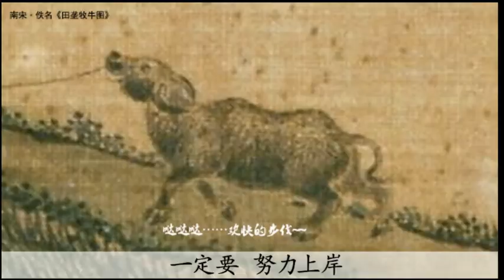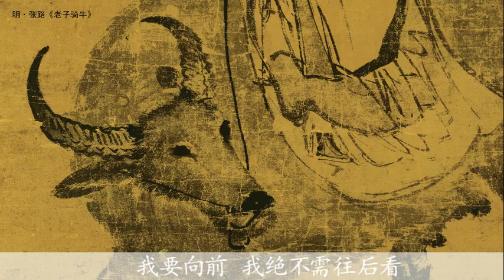中国名画中的牛 | 一头牛的新年愿望 | Wishes of the Year of the Ox | The Ox in Chinese famous paintings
2021年中国的牛年新年就快要到啦！经历了2020年的蹉跎时光后，新的一年中，化身为小牛的我们会有 哪些新的理想和愿景呢？？在小视频《一头牛的新年愿望》中，这头小牛许下了几个可爱的新年愿望， 让我们一起来看看都是什么吧！
牛作为力量和胜利的象征，在中国具有非常吉利的寓意。据说，新年遇见牛，会给我们带来意想 不到的好运哦！~快来摸摸视频中的小牛，沾一沾小牛们的福气吧！！

视频中这些可爱的小牛来自中国从古至今的多幅名画，以及现收藏于故宫博物院的来自英国的一件珍贵文物，具体包括：
唐，韩滉《五牛图》(00:16, 00:21, 00:25, 00:29; 01:03, 01:23, 02:07, 02:14)；
南宋，李唐 《耕耘图》(01:01)；
南宋，李唐《牧牛图》(01:28)；
南宋，佚名《田垄牧牛图》(01:06, 01:08)；
宋，佚名《柳荫牧牛图》(01:43, 01:45, 02:28, 02:47)；
宋，佚名《牧牛图》绢本(00:44)；
宋，佚名《毛益牧牛图》(01:10)；
明，张路《老子骑牛》（02:23, 02:42）；
李可染《夏日牧牛图》(01:18)；
李可染《春牛图》(00:37) ；
李可染《牧童牛图》(01:25)；
范曾《生肖画-牛》(00:59, 01:17, 02:00)；
黄胄《赶牛图》(01:21)；
刘奎龄《双牛图》(01:39, 02:19, 02:38)；
方增先《牧牛小景》(00:33)；
牛年水彩，剪纸装饰画(02:02, 02:10)；
王泉《吉祥大牛图》(00:42, 00:49, 01:50, 01:57, 02:35, 02:56, 03:07)；
吴山明《牧牛》(01:31, 01:34)；
18世纪英国 铜镀金牛驮水法转花钟（02:13）

视频剪辑软件：爱剪辑